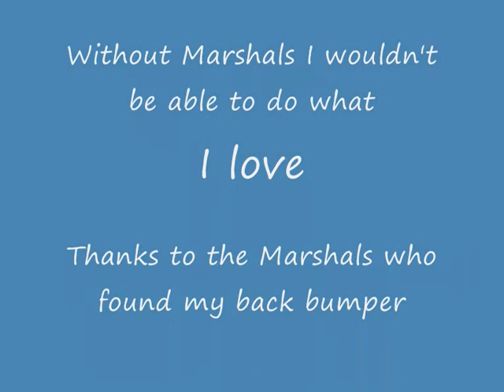Marshalls Video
A video for the Marshals training day at Croft - 23rd February 2014.